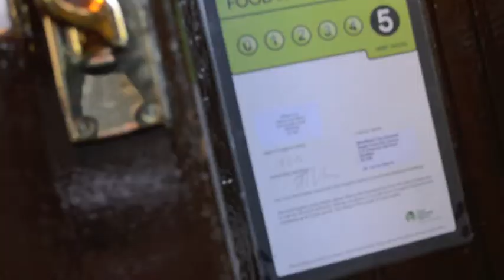Natchez Burning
The Natchez Burning at the White Lion Sheffield on the 23rd of May 2014.Some of the film done on shaky cam